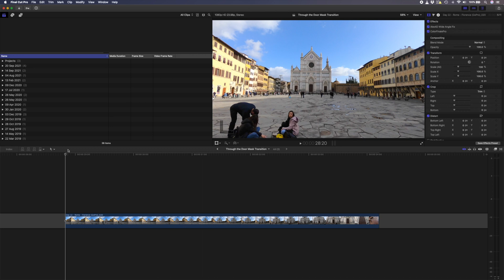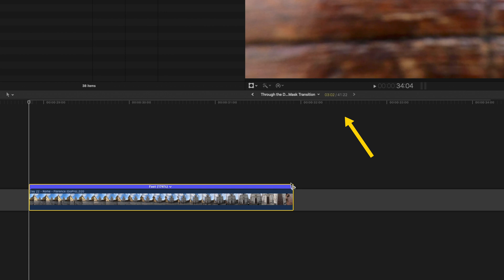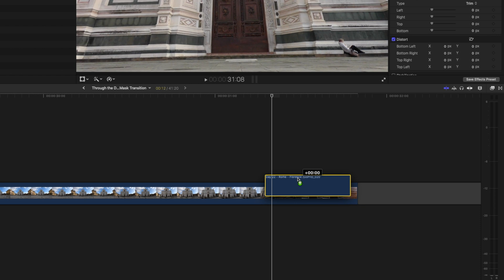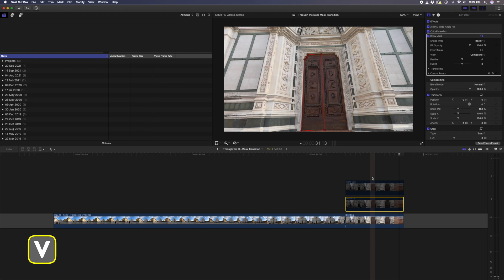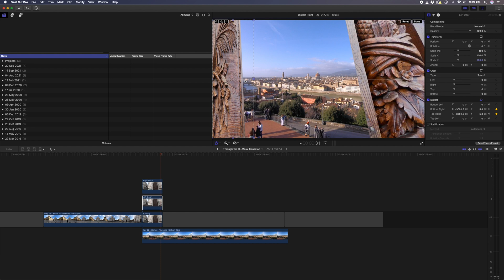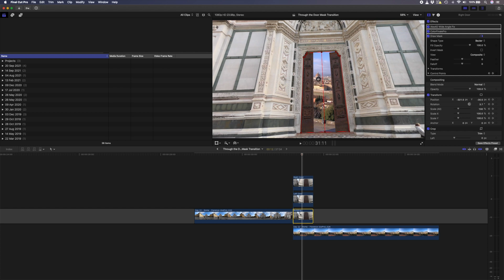Through The Door Mask Transition | FCPX Tutorial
(get 10 FREE tracks per month)

In this Final Cut Pro tutorial I’m going to show you how to create a Through the Door Mask Transition.

This is a slightly more in-depth and advanced tutorial, so if you’re not familiar with masking in Final Cut Pro, then I’d highly recommend watching my Mask Wipe Transition tutorial first, because that will lay a good foundation for this technique. There are quite a few steps to nailing this Through the Door Mask Transition, so I’m going to break them down in this video.

📕 CHAPTERS
00:00 Through The Door Mask Transition
00:46 Shooting Tips
01:36 Before Creating the Transition
02:37 Create Separate Layers with Masks
04:59 Keyframe The Doors
06:26 Finishing Touches

Some of the links in my video descriptions are affiliate links, which means at no extra cost to you, I will make a small commission if you click them and make a purchase. Thank you! If you have a different purchase in mind, you can also use this storewide